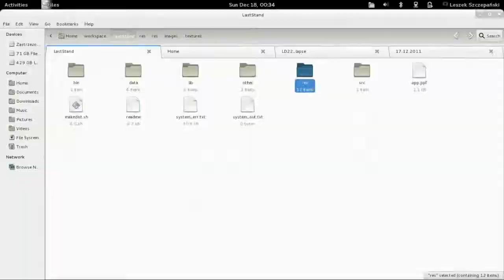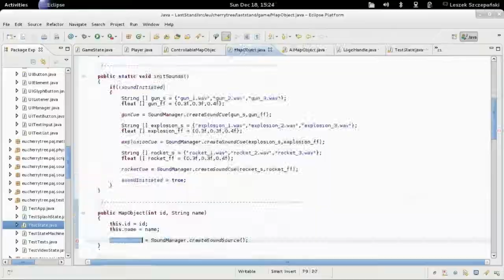Last Stand - 48h game creation time lapse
This a time lapse video showing how Last Stand, a entry in the Ludum Dare 48h game creation competition, was made.

The game was written in Java in just two days, from total scratch. The code and all of the resources was done during that time.

The speed of the time lapse is 1800x.

The background music is also from the game.